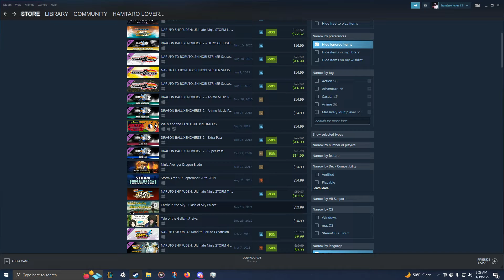UNFIT for REALITY